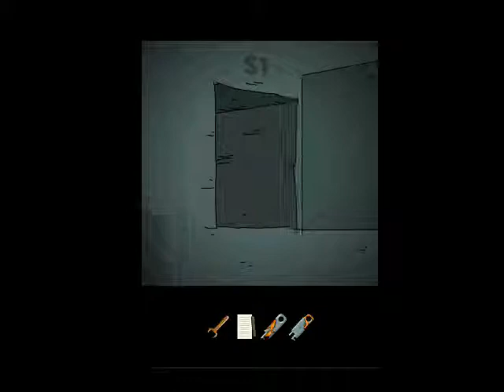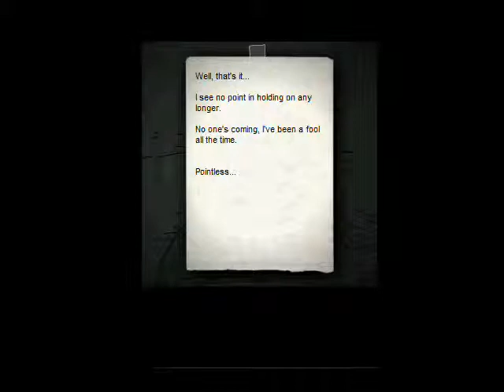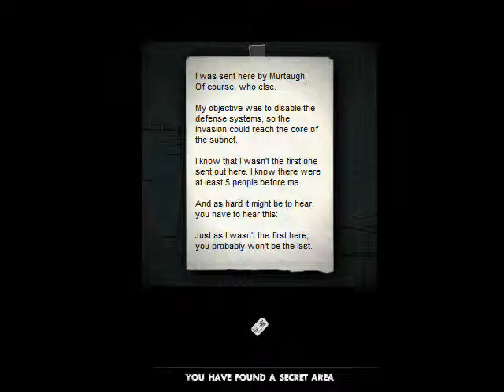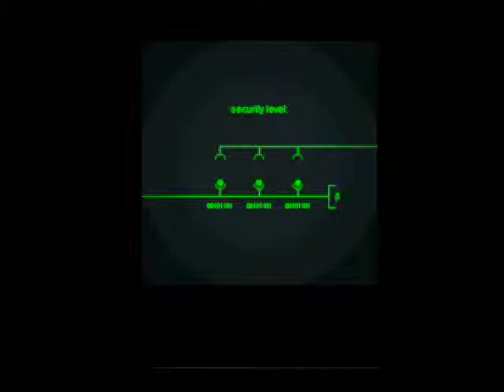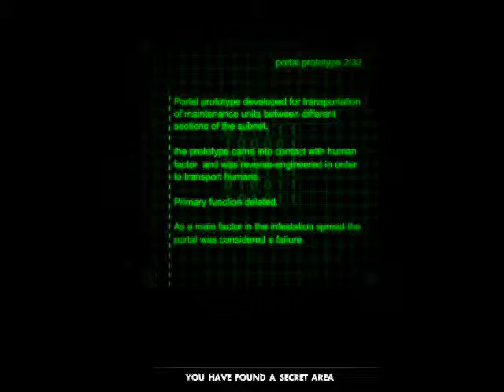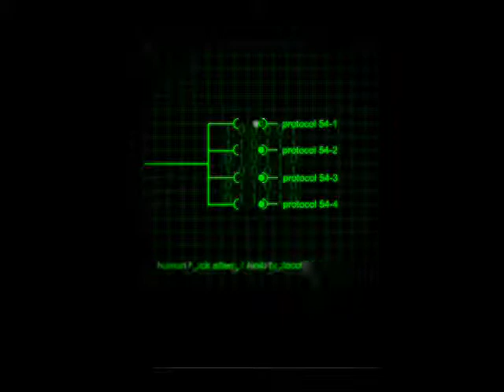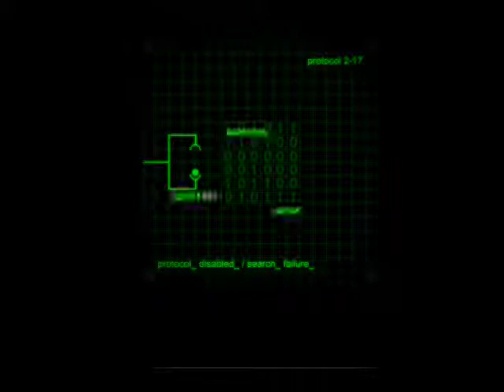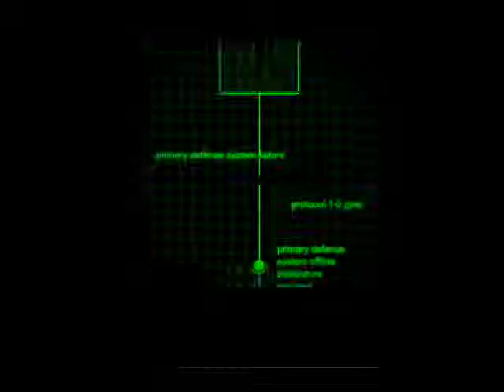Submachine Episode 6